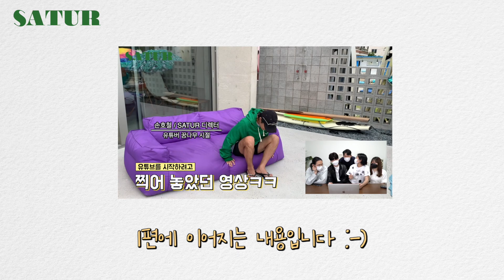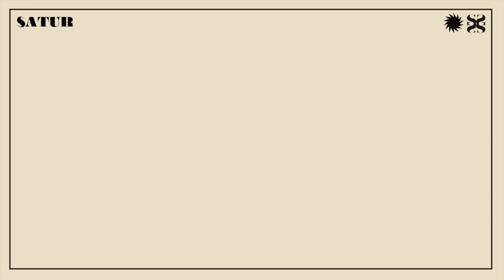패션브랜드 지하실 창업부터 주문폭주까지! 1년간의 창업기 2편